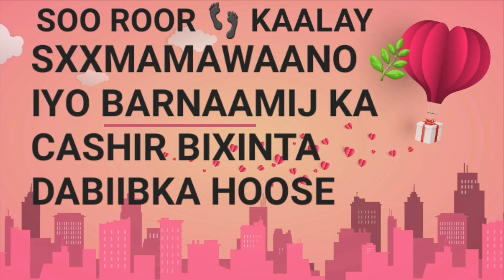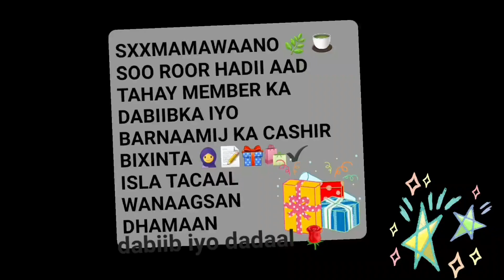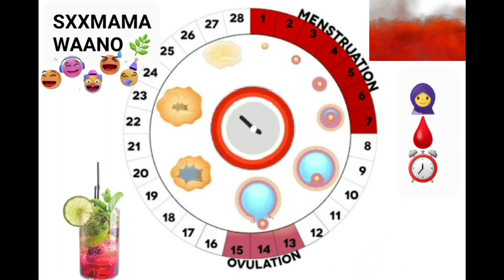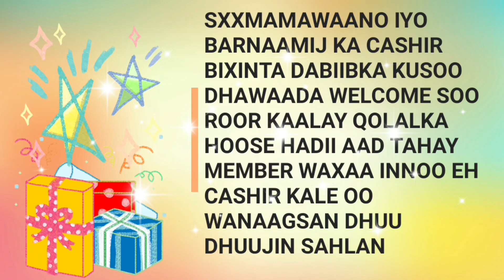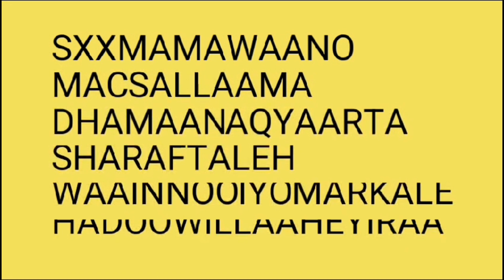KALA SOCO QOLKA CAADO SIXISTA DHIIGA CAADADA DHUMIYAY COLOUR KA AMA WAQTIGA BIL WALBE